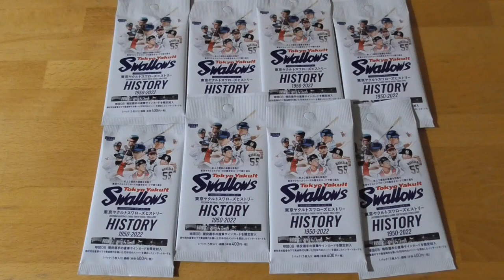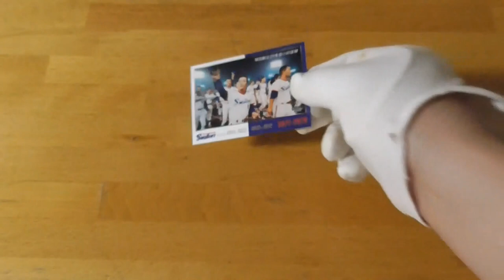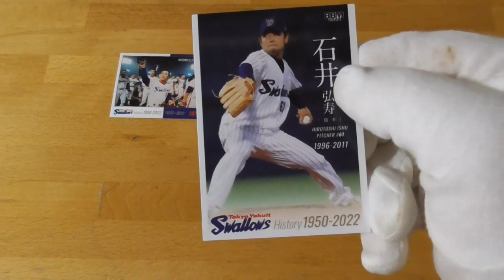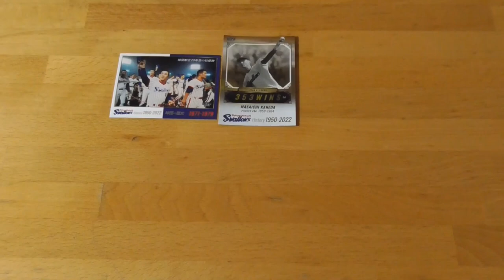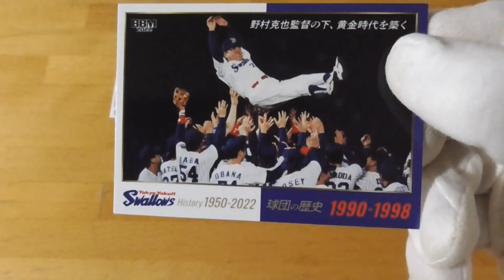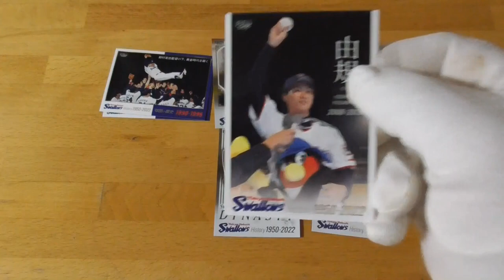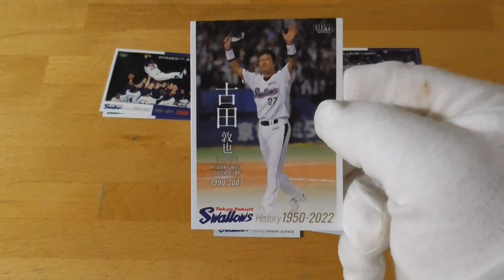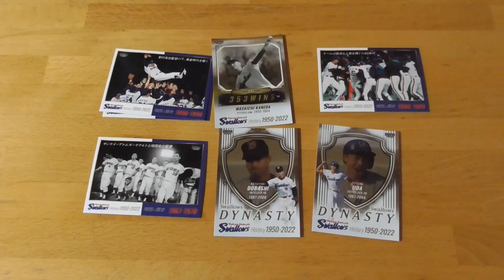2022 BBM ベースボールカード 東京ヤクルトスワローズヒストリー開封動画２後編